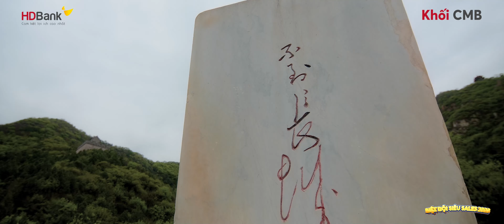RECAP 4K HDBANK IN CHINA 2024